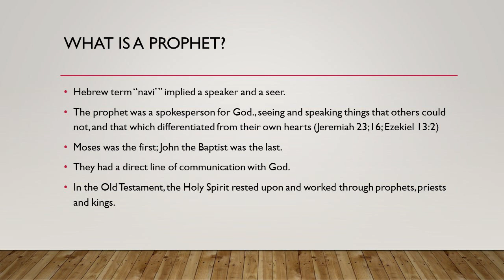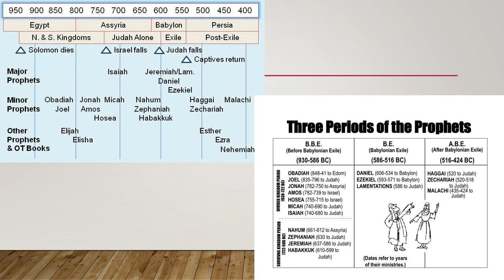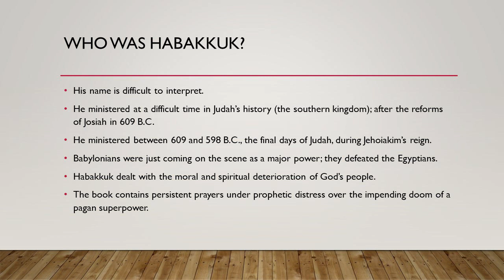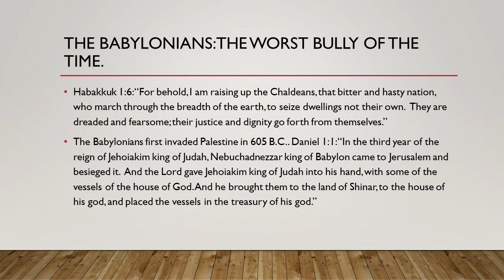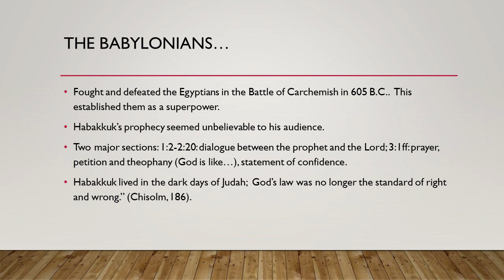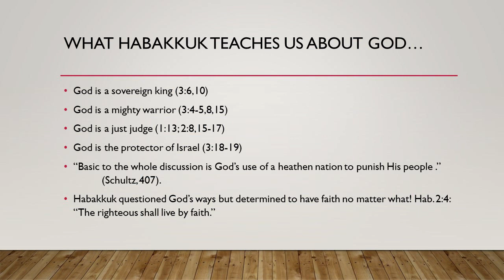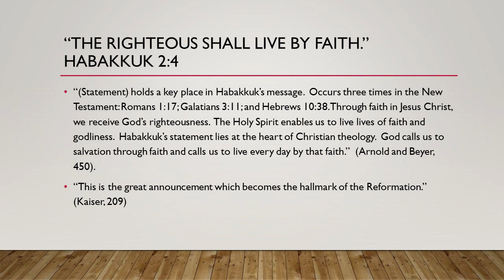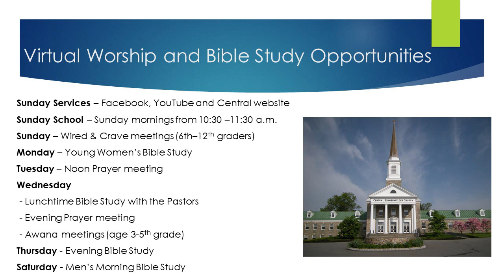Wednesday Bible Study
Rev. Dr. David McKinley
"Minor Prophets with a Major Voice"